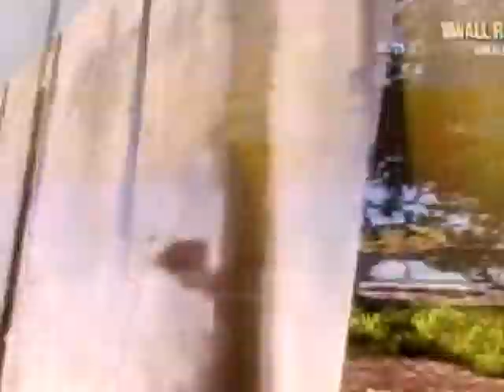Lets Play Goat Simulater part 3 I AM A TALL GOAT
Hello everyone today i am going to be playing some goat simulater part 3 enjoy